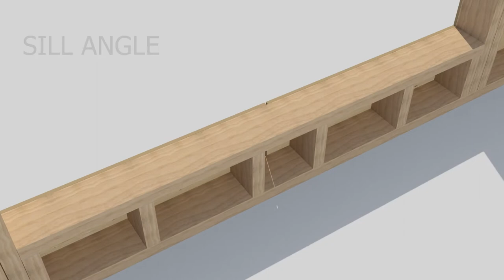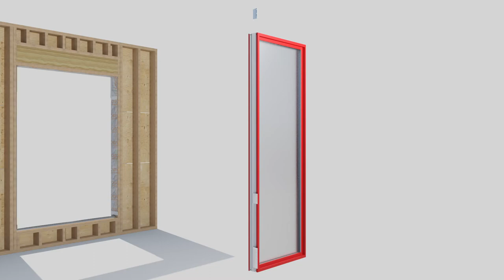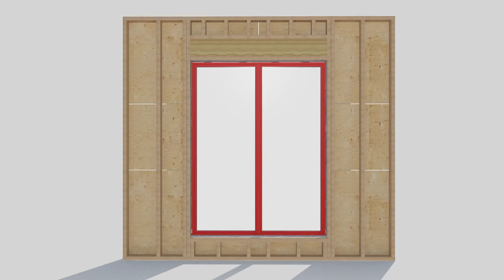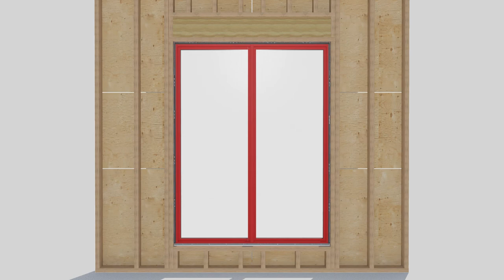Universal Series™ Window Coupling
Designed and manufactured in North America, the Universal Series™ features an innovative, commercial-grade fiberglass frame. This patented frame profile is the basis of many of Cascadia’s award-winning and Passive House certified products, making installation details consistent and easy to incorporate into envelope design.